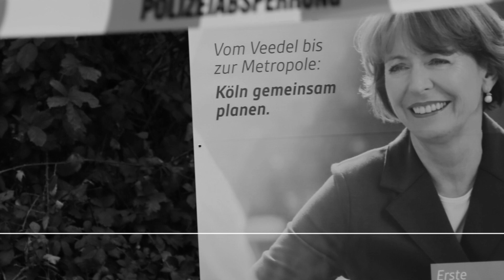Viedeoteaser "Attentat am Blumenstand" - Ein Podcast in 7 Teilen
Ab 20. Januar exklusiv auf ksta.de:
"Attentat am Blumenstand - Der Angriff auf Kölns Oberbürgermeisterin und die Gefährdung der Demokratie"
Ein Podcast in 7 Teilen.
Die erste Folge gibt es auch in unserem Podcastformat "True Crime.Köln" zu hören.